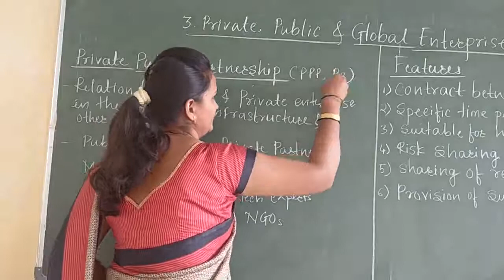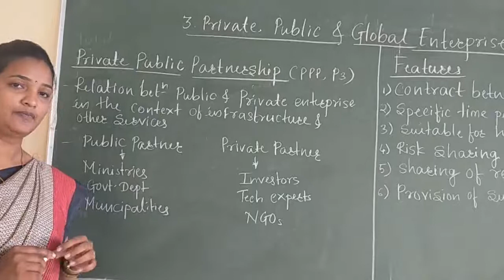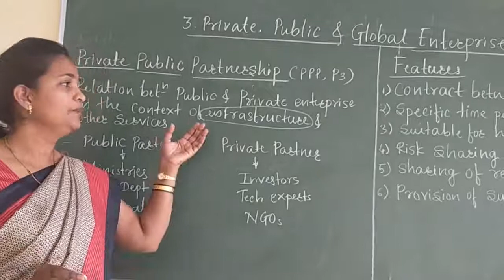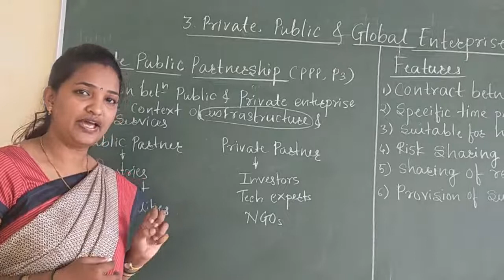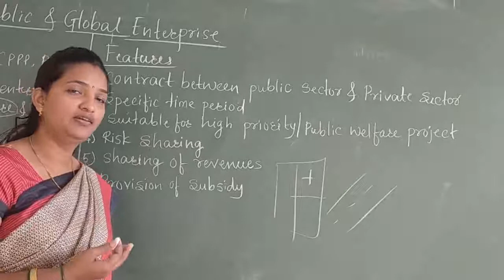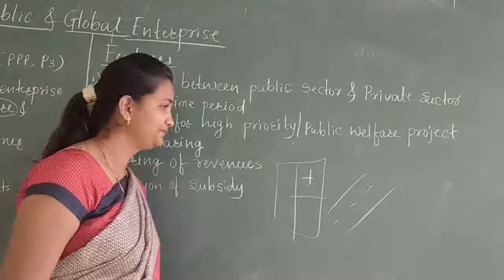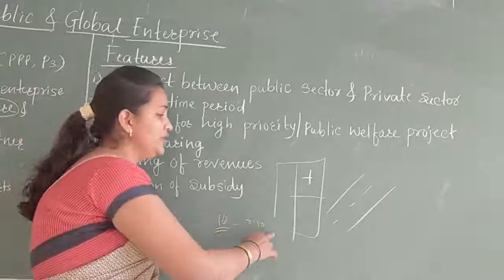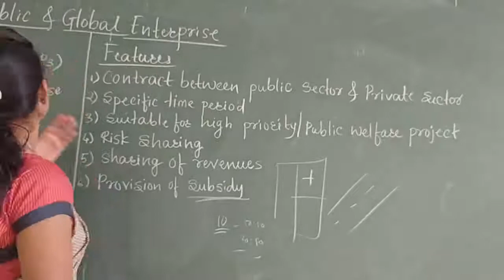11.12.2020 B/S Studies PU1 (3.Private,Public & Global enterprises#Private Public Partnership PPP)